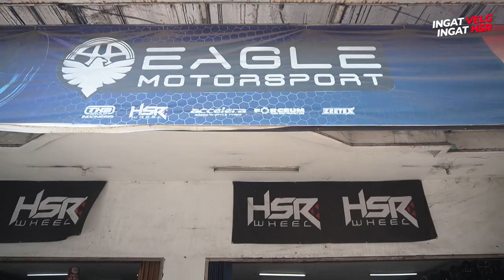Modifikasi Honda Jazz Gaya Celong Ban Donat